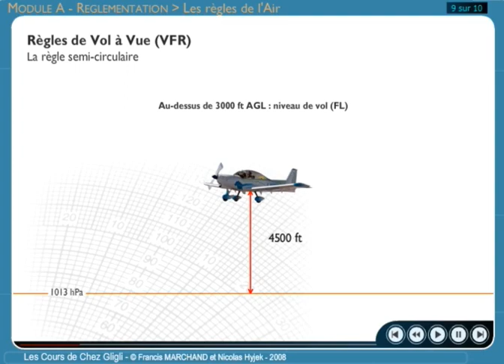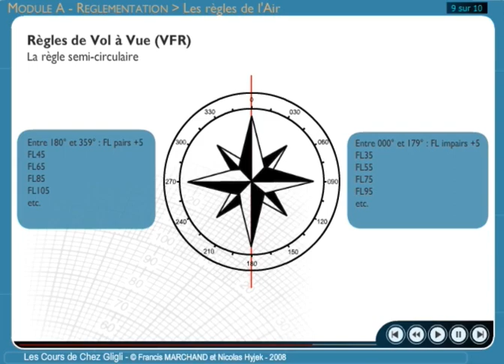PPL(A) Module A - Règlementation - Les Règles de l'Air : Règle semi-circulaire